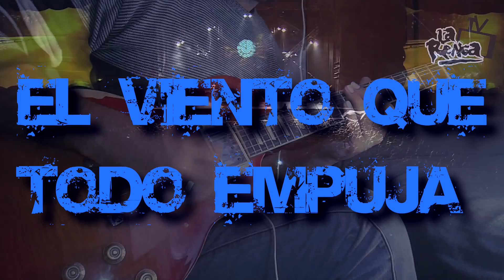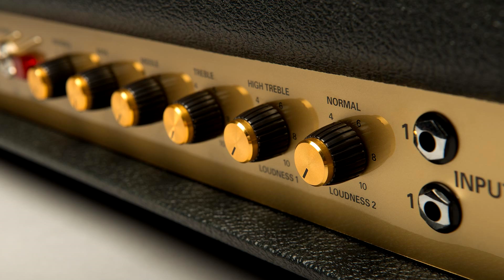El Viento Que Todo Empuja LA RENGA Cover Guitarra HD